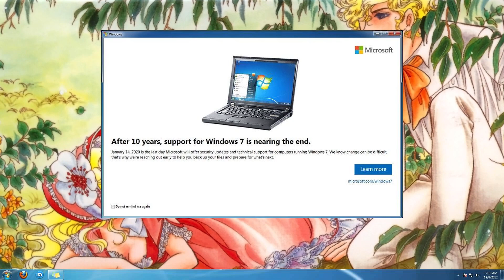Su Windows 7 compare la finestra di avviso sul termine del supporto ufficiale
*COMPENDIO*
Dallo scorso aprile, su Windows 7, dovrebbe apparire un nuovo pop-up che avvisa l'imminente fine del supporto ufficiale, atteso per gennaio 2020.
A differenza della fastidiosa notifica che offriva l'aggiornamento gratuito a Windows 10, rimossa nel 2016; per questa riguardante la fine del supporto non ci sono eccezioni: è stata anche "ampliata" per chi possiede la versione Pro del sistema operativo.
Il codice del KB è il 4493132 che abilita questo promemoria. Nel caso non lo vogliate, provvedete a disinstallare l'aggiornamento in questione.